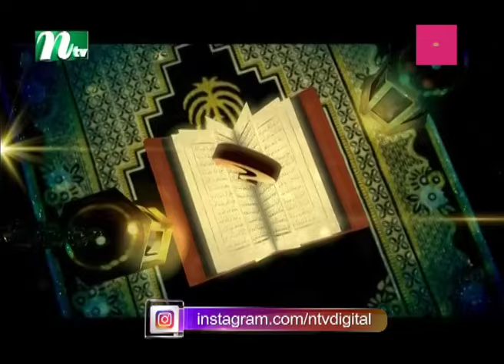আজ দুপুরে | EP 381 | শেখ শামীমুল হক | Aj Dupure | NTV Talk Show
NTV Popular Talk Show | Aj Dupure |  EP 381 | In Bengali: আজ দুপুরে | Guest :  শেখ শামীমুল হক | Anchor : নুঝহাত সাওম | Produced by NTV | Country: Bangladesh.

AJ DUPURE

Aj Dupure, a New show on NTV, is aired every Sunday to Thursday at 12:20 pm. The regular segments of Aj Dupure provide information on current cultural activities across the country, anniversaries of famous personalities, and interviews with guest celebrities, diplomats and successful personalities from different sectors. Regular items, combined with innovative features such as Onno Chobi, Haat Bariye Dao, Dekhechilam Chokher Aloy, Tobuo Trishna Metena and Camerawala, are the main attractions of Aj Dupure.
Successful personalities from the world of art, literature, culture and the diplomatic community at home and abroad are invited as guests for discussion in the Gaalgoppo segment. Informal talks between the presenter, locals, and foreign guests on the wealth of art, culture, music, race, ethnicity, language, and livelihood open to the viewers the diversity that exists worldwide.